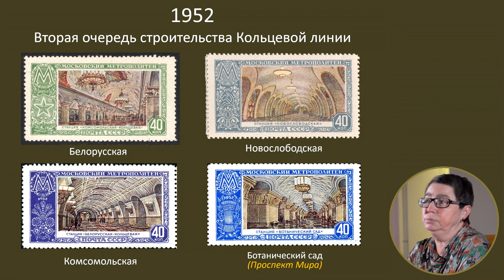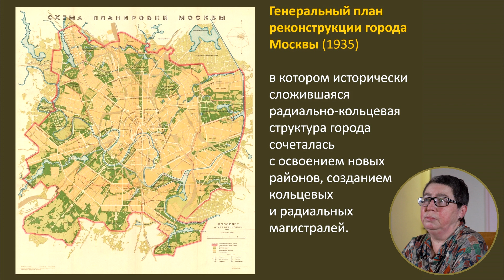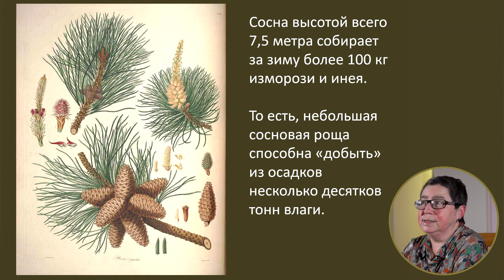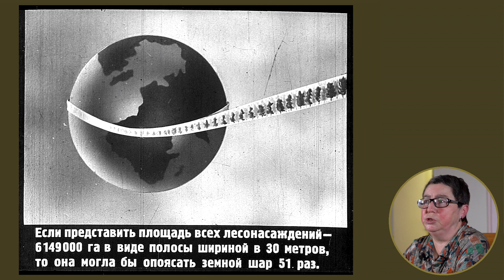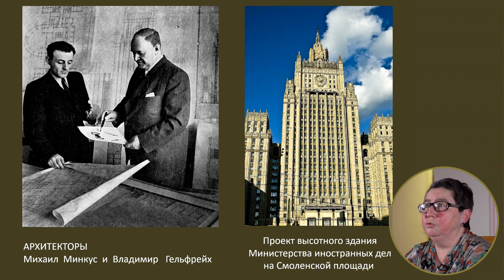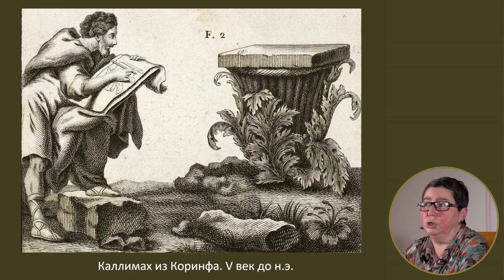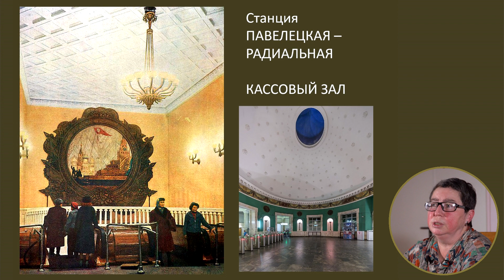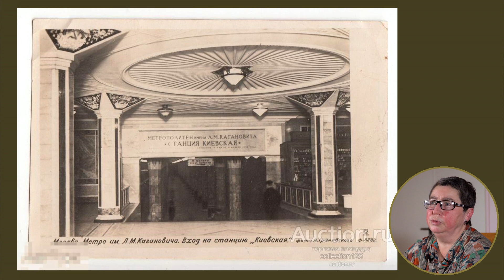Ботаника в московском метро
Лекция разворачивает перед нами сложный узор связей между растительными элементами оформления подземных станций – и историей метро, историей Москвы, историей страны. Цветы и плоды на стенах вестибюлей корнями уходят к общим истокам мирового искусства, а росли они вместе с планами, мечтами и достижениями народа, под политическими ветрами и в противостоянии штормам мировых бурь.
 Елена Винничек, автор проекта «Русское общество любителей ботанической иллюстрации», знакомит слушателей с историческими документами, вариантами проектов, редкими фотографиями, говорит о символике образов растений. Лекция состоялась 2 февраля 2023 г. в рамках выставки ботанической иллюстрации «Цветочные часы Карла Линнея».